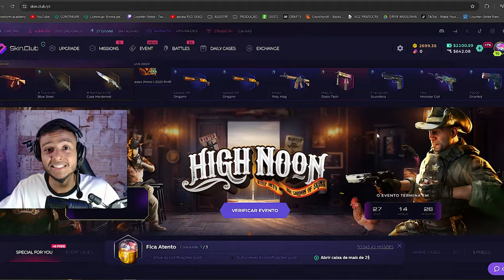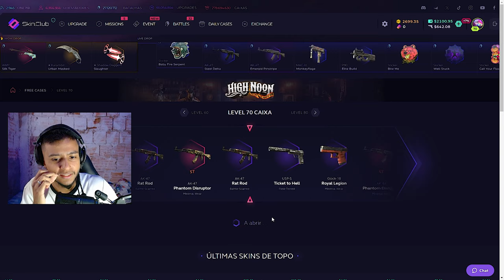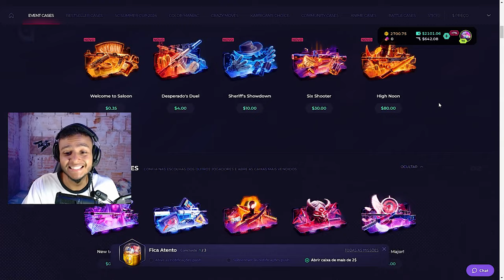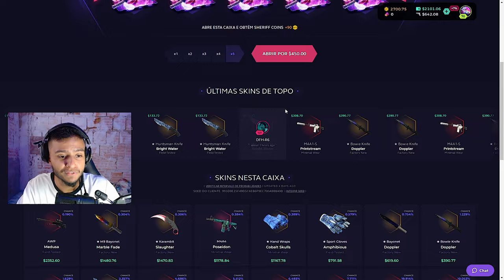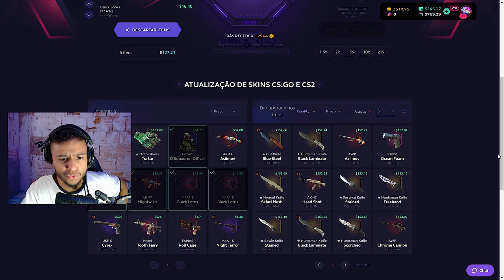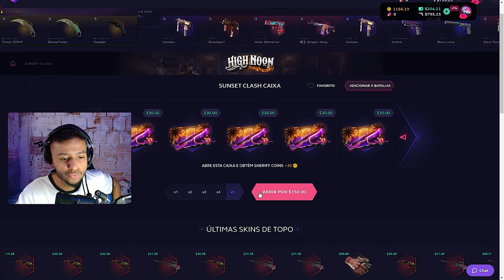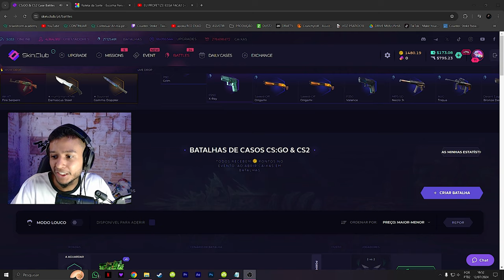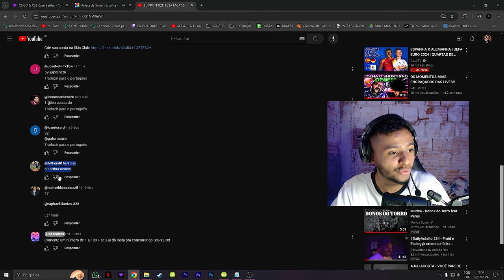ESSA FOI MUITA SORTE!! (+Sorteio)